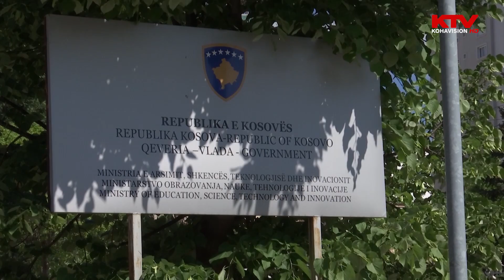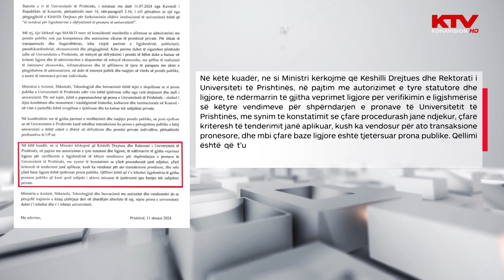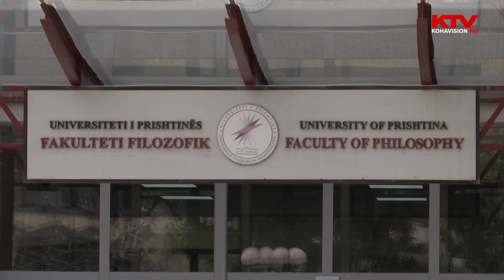MASHTI i kërkon UP-së t’i kthejë pronat e përvetësuara nga profesorët